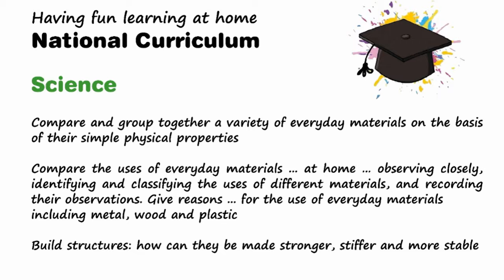Delve Deeper Science Trailer: Exploring Materials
A series of programmes and interactive resources for children aged 7 - 11, that 'delves deeper' into the National Curriculum for schools, bringing fun learning to life at home!